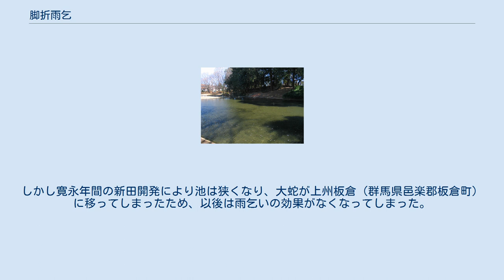脚折雨乞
雷電池（2012年3月） 脚折雨乞（すねおりあまごい）は、埼玉県鶴ヶ島市に伝わる雨乞い行事。
 巨大な蛇体を作って練り歩き、雷電池（かんだちがいけ）へ導くことで降雨を祈願する。
かつては旱魃の年に行われていたが、近隣の住宅地化と専業農家の減少によって途絶の危機に瀕し、1976年（昭和51年）以降は4年に1度行うことで保存継承を図っている。
1976年（昭和51年）に市指定無形文化財、2005年（平成17年）に国の選択無形民俗文化財に選択された。
また、2000年（平成12年）5月5日には、埼玉新聞社の「21世紀に残したい・埼玉ふるさと自慢100選」に選出された。
 なお、次回は2020年（令和2年）9月13日開催予定であったが、新型コロナウイルス感染拡大防止のため、開催の見送りが決定した。
次回開催は未定である。
 竹や麦藁を用いて作られる蛇体は龍蛇（りゅうだ）と称し、長さ36 m、重さ3 tになる巨大なものである。
かつて脚折村の鎮守であった白鬚神社で祈祷を行い、途中善能寺を経由しておよそ2 kmの行程を練り歩いて脚折5丁目の雷電池に至る。
龍蛇は板倉雷電神社(いたくららいでんじんじゃ)の神水とともに池に導かれた後、担ぎ手により解体され、その一部を持ち帰れば幸が訪れるとされる。
 かつて雷電池には雷や雨をつかさどる大蛇が棲んでおり、ほとりの雷電社に祈れば必ず雨が降ると言われていた。
しかし寛永年間の新田開発により池は狭くなり、大蛇が上州板倉（群馬県邑楽郡板倉町）に移ってしまったため、以後は雨乞いの効果がなくなってしまった。
そこで板倉雷電神社で降雨祈願をしてそこの池の水を持ち帰ったところ、たちまち空が曇りやがて雨が降ったという。